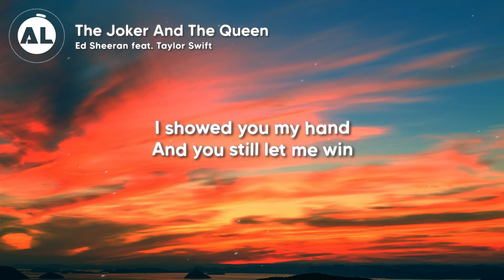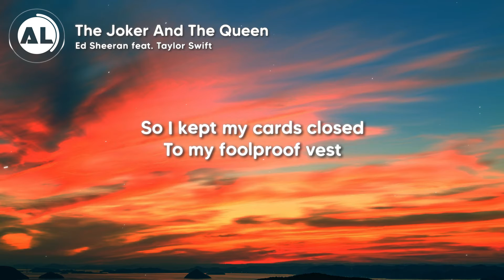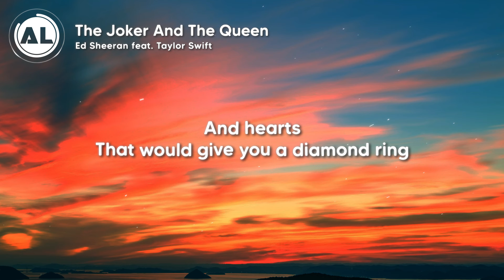Ed Sheeran feat. Taylor Swift - The Joker And The Queen (Lyrics)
🎧 Ed Sheeran feat. Taylor Swift - The Joker And The Queen

🎤 Lyrics: Ed Sheeran feat. Taylor Swift - The Joker And The Queen 🎵

It’s a crazy thing
I showed you my hand
And you still let me win

And who was I to say
That this was meant to be?
The road that was broken
Brought us together

You could fall for a thousand kings
And hearts
That would give you a diamond ring

When I fold
You see the best in me

I’ve been played before
If you hadn’t guessed
So I kept my cards closed
To my foolproof vest

But you called my bluff
And saw through all my tells
And then you went all in
And we left together

You think that what makes a king
Is gold
A palace and diamond rings

When I folded
You saw the best in me